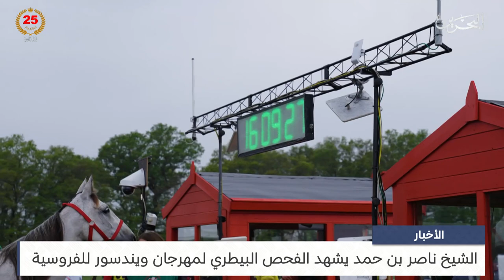البحرين مركز الأخبار : سمو الشيخ ناصر بن حمد يشهد الفحص البيطري لمهرجان ويندسور للفروسية 03-05-2024